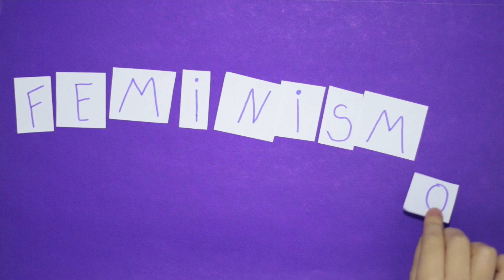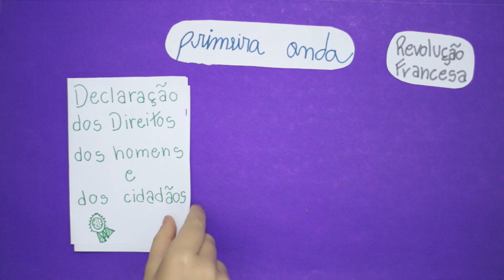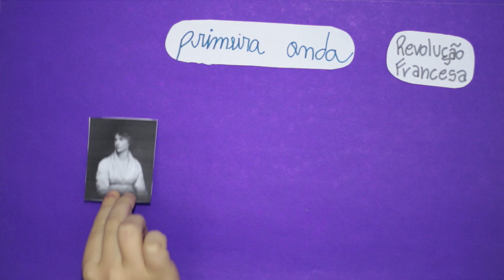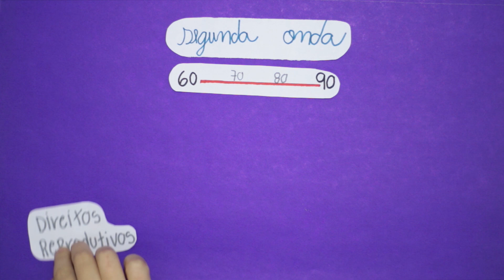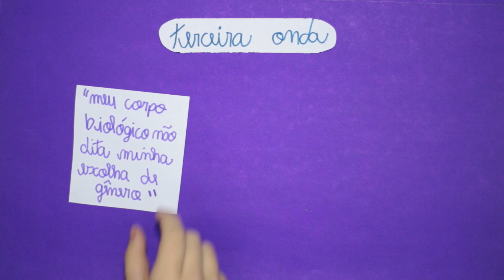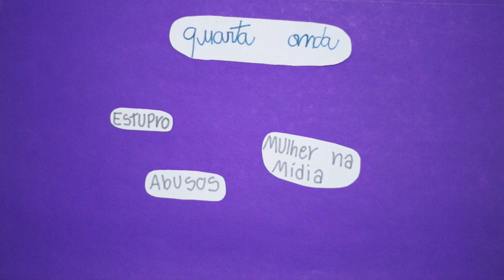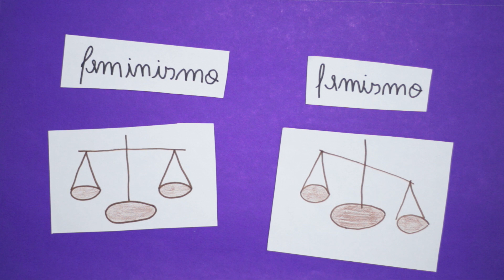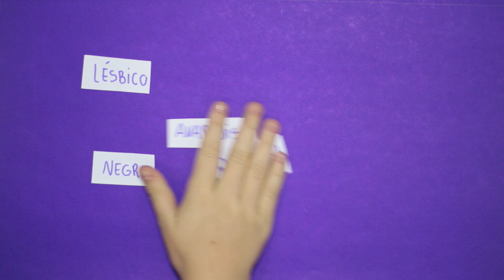História do Movimento Feminista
Uma pausa na apresentações dos sociólogos brasileiros para falar sobre movimento sociais. Nossa intenção é apresentar um breve apanhado histórico de cada movimento social relevante. Hoje, a vez é do Movimento Feminista!

Divirtam-se!

Roteiro
Heloísa Gabriela Hruba

Ilustração
Gabriel Augusto Lovato de Carvalho
Heloísa Gabriela Hruba
Júlia Cristina Pereira Proença

Edição
Heloísa Gabriela Hruba
Henrique Neto

Este vídeo é produto do projeto de extensão “Vídeos de animação: estratégia de ensino de Sociologia” realizando no IFPR – Campus Ivaiporã.